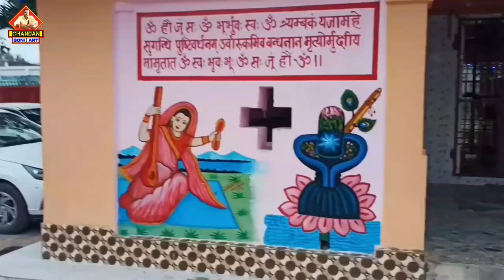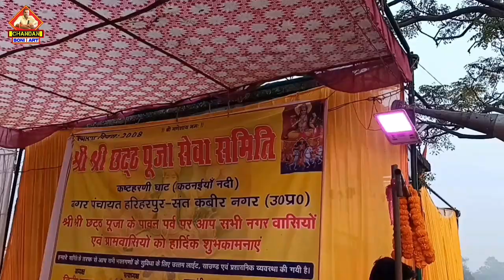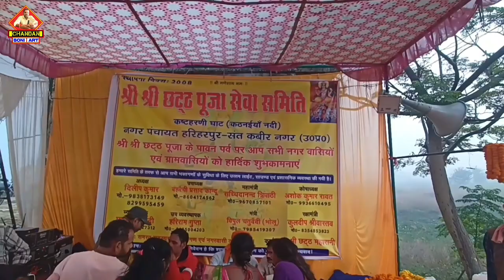कैसे करें छठ व्रत | Special video|Happy Chhath Puja|World femous chhath pooja vlog|छठ पूजा तैयारी